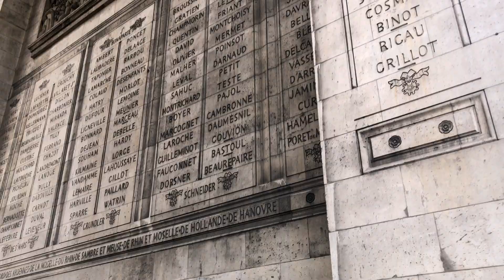A walk in Paris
Made by iPhone and DJI mobile Osmo